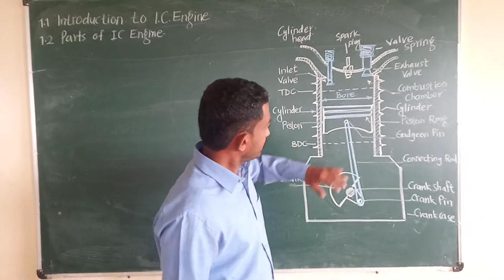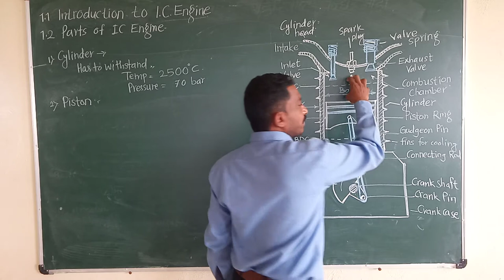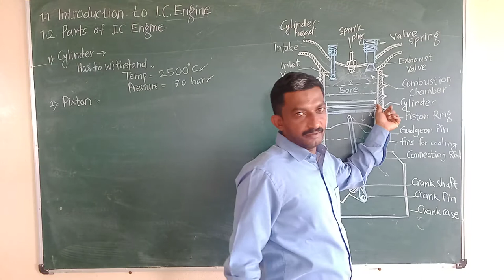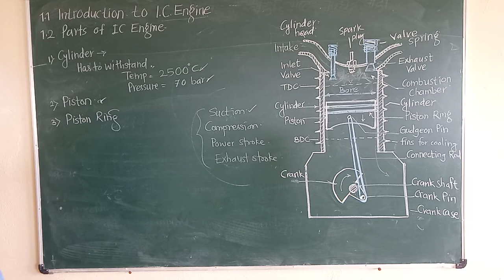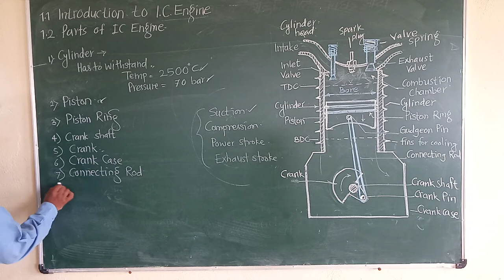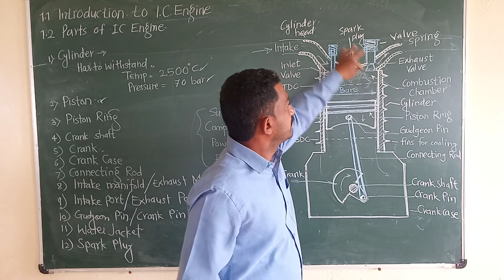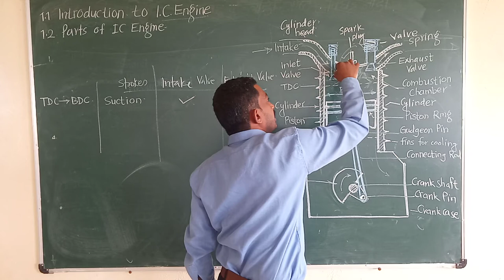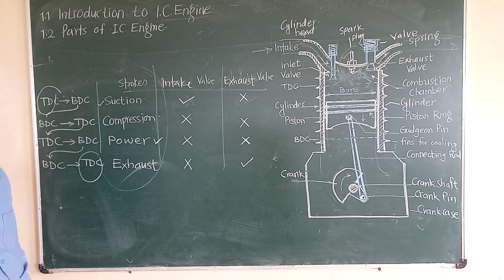PER CH1 L3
PER L3 BY D.V.REPE